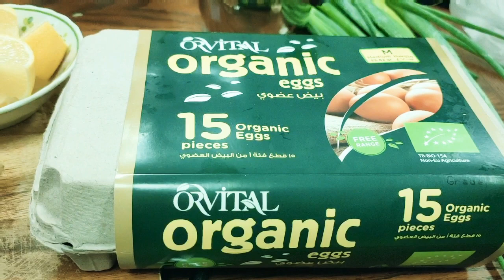ARROZ CALDO RECIPE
Super Easy Arroz caldo Recipe